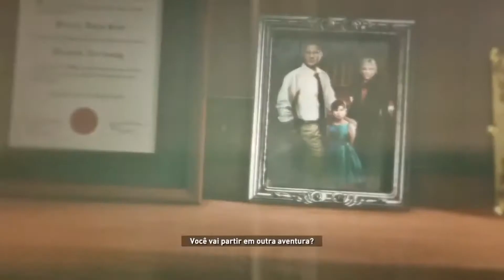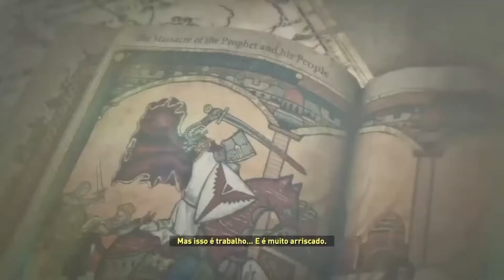Rise of The Tomb Raider Parte 007 Os Perigos do Gelo